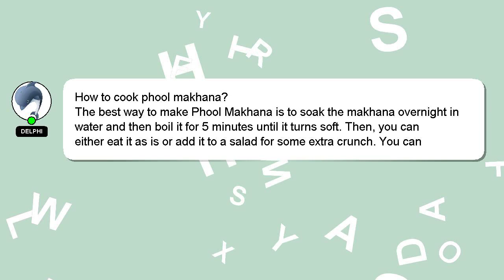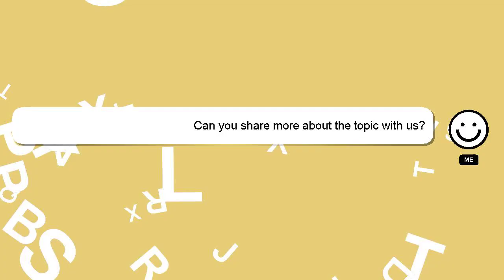How to cook phool makhana?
A little intro about me, Howdy, my name's Delphi. I can assist you in discovering answers to your inquiries. - How to cook phool makhana?

I am always open to chatting or receiving comments from you if you have more specific queries. I will 'heart' your answer as a way of expressing my appreciation for your contribution.

*2 What we are experimenting :*